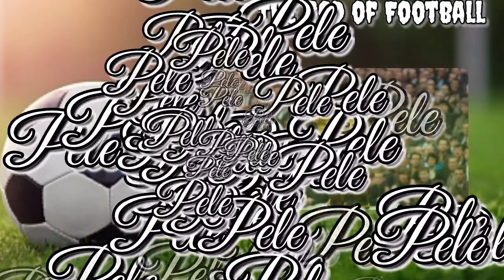Football Legend Pele Story | The GOD FATHER of Football Pele | Pele History In Tamil | Goals of Pele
Short History of Football legend Pele
Pele was passed away due to cancer at his age of 82 on December 29,2022
Pele - The Property Of Brazil
Goals of Pele Football
Billion-ல் ஒருவன் Pele
பில்லியனில் ஒருவன் PELE | Football Legend Pele Story
Peele story in Tamil
Pele Store in Tamil

Infotainment@rainbowtamil360